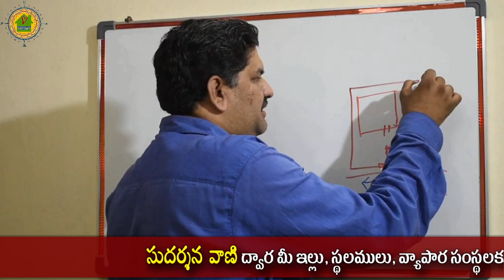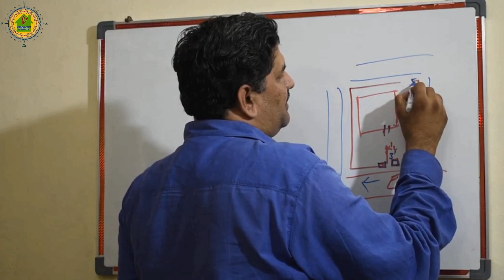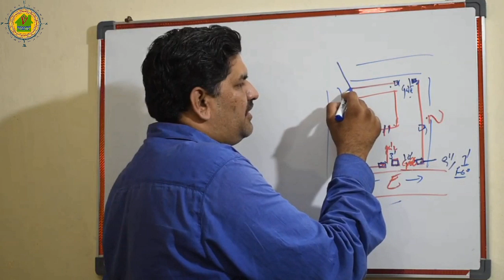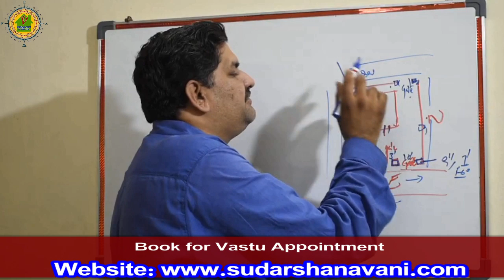SV-1007 ప్రహరీగోడలో నైరుతి పిల్లర్ పడటం మంచిదేనా || Compound wall Vastu || Niruthi Vastu